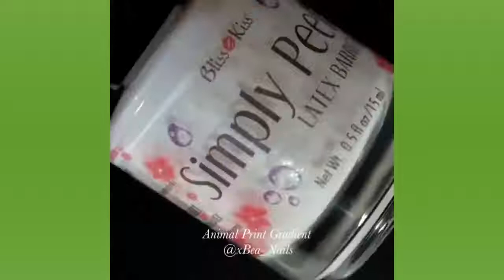14 Beautiful Nails 2018 ♥ ♥ The Best Nail Art Compilation #415